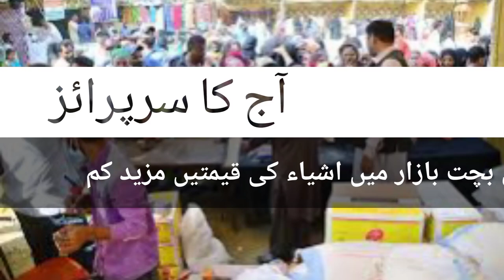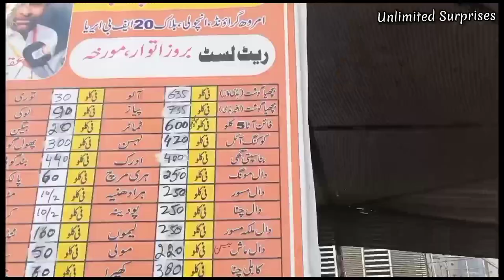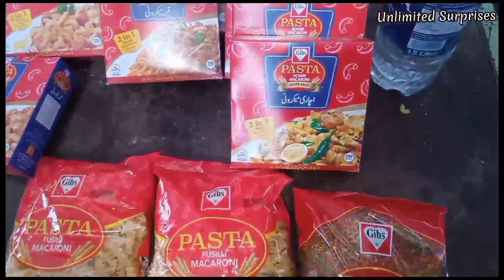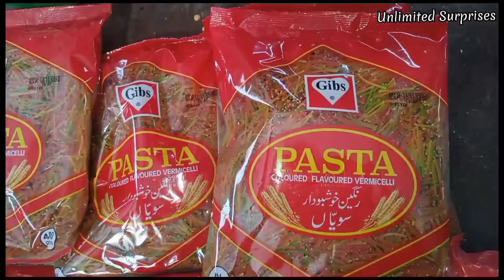Itwar Bachat Bazar |wholesale Grocery Price 50% OFF |Sunday bachat Bazar in Karachi | Sunday Bazaar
In this vedio you know about ANCHOLI SUNDAY BACHAT BAZAR, Sunday bazar timings, updated price list and sunday bazar location.

LOCATED IN F.B AREA  AMRUHA GROUND EDHI CENTER KAI BACK SIDE PAI HAI KARACHI
YAQENI BACHAT BAZAAR

AKEEL BHAI
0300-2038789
NAIZ BHAI
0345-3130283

اپنے کاروبار کی پروموشن کرنے کے لئے رابطہ کریں 👇
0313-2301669